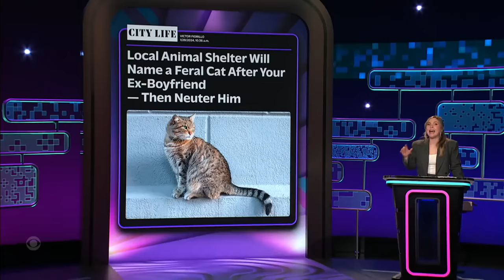Comedians Deliver Scorching Hot Takes on Flip-Flops, Marriage, and Jobs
Taylor Tomlinson challenges Sasheer Zamata, Joyelle Nicole Johnson, and John Hodgman to deliver takes hot enough to melt your screen. The panelist with the lowest score gets eliminated.